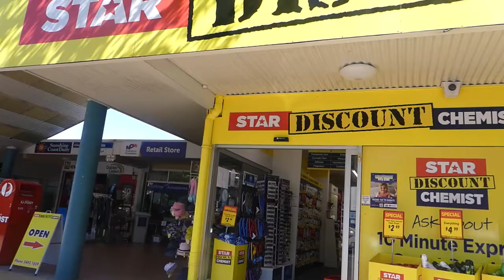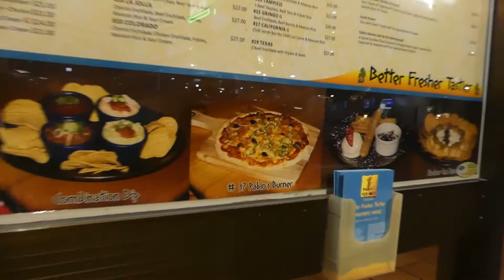PINAY LIFE IN AUSTRALIA|| SANA GANITO ANG BUHAY LIBRENG STAY SA LUXURY HOTEL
Camera used
Panasonic lumix

EDITING SOFTWARE
ASUS EDITING SOFTWARE

FACEBOOK (Rona's Page / Filipina Diary)